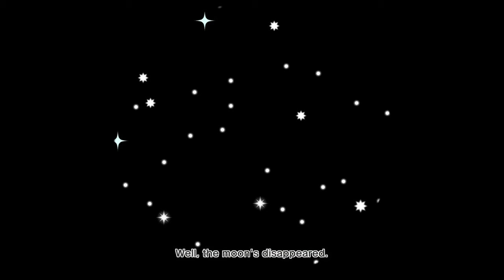Katamari Damacy Reroll [5] Calamari Katamari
I wish there was a way to end the level early, because with these it tends to be me rolling around a mostly empty map for a couple minutes waiting for the level to end.